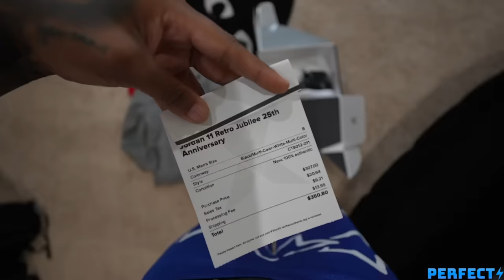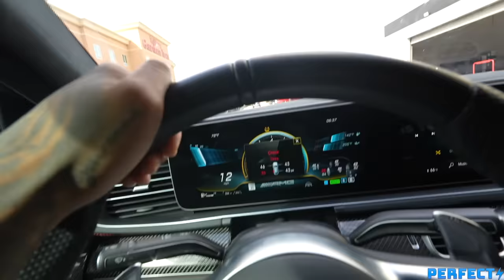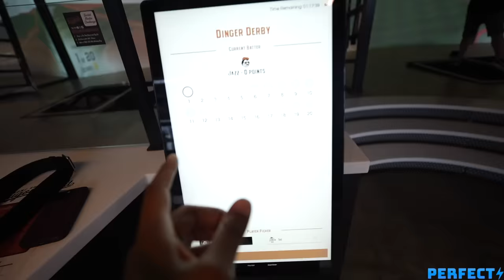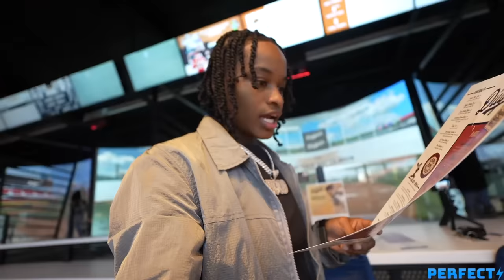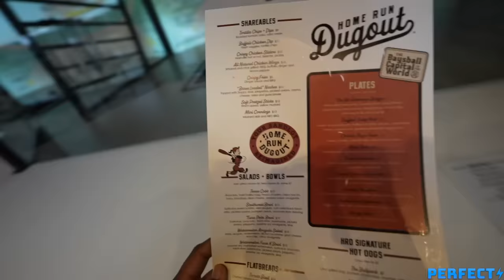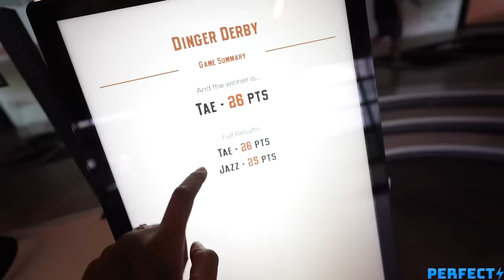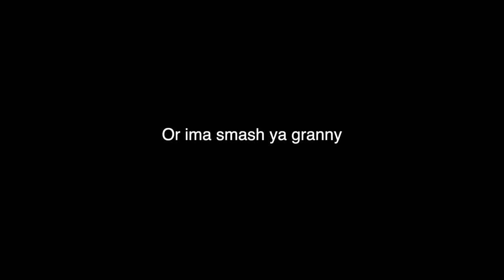I TOOK HER OUT AGAIN..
Daily Vlog Channel👉🏾 @lilperfectvlogs

NEW Videos Everyweek! Turn My Notifications ON So You Never Miss A Video!